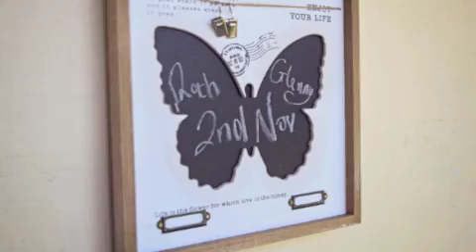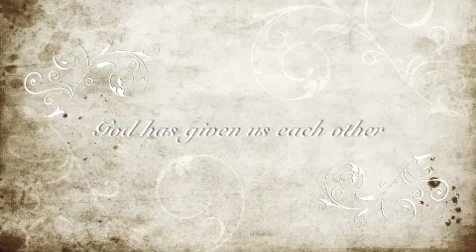Glenn and Rachel's Wedding